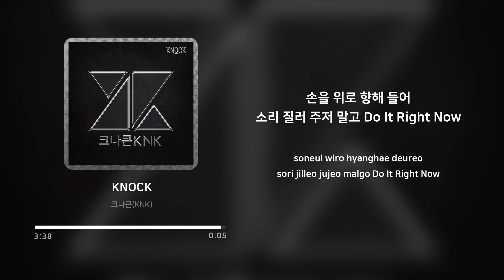크나큰 (KNK) - KNOCK | 가사 (Lyrics)